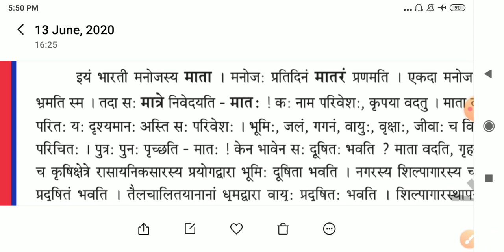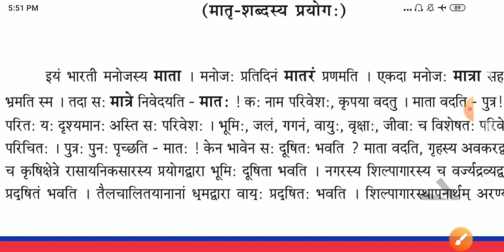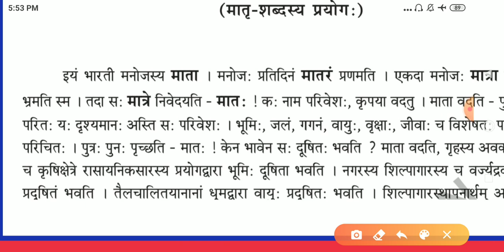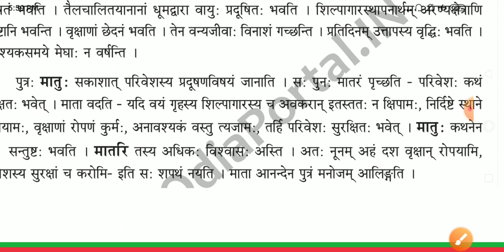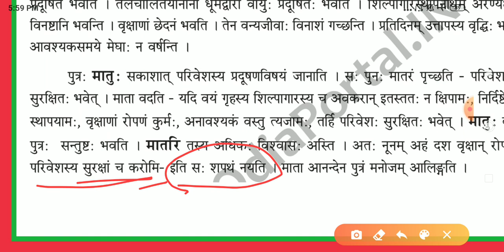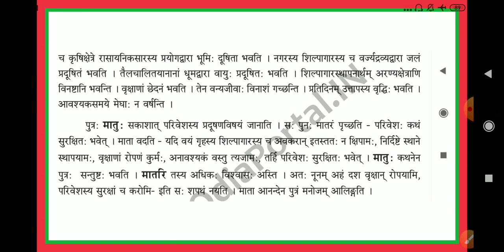8th Class Sanskrit BSE Odisha#Chapter ପରିବେଶଃ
Here I have explained Class 8 text book Chapter "ପରିବେଶଃ " in detailed where "ମାତା"Sabda has been described for the Students to learn it and make use of it in different Sentences.I hope U all will like. 🙂🙂🙂